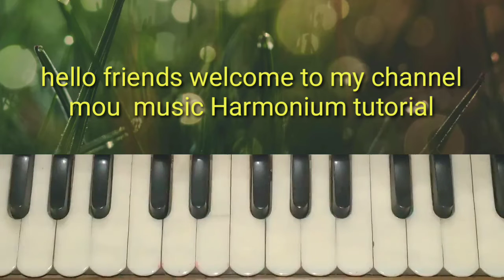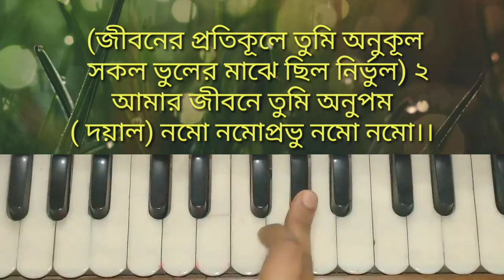Ogo Sundara aparupa priyatama/ harmonium tutorial /ওগো সুন্দর অপরূপ প্রিয়তম /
Ogo Sundara aparupa priyatama/ harmonium tutorial /ওগো সুন্দর

অন্যান্য গানের লিংক

আমারও দেশেরও মাটির গন্ধে

একতারা তুই দেশের কথা

ধন্য ধন্য বলি তারে। লালন গীতি।

জলে গিয়াছিলাম সই। রাধারমনের গান।

কলকল ছলছল নদী করে টলমল

আনন্দলোকে মঙ্গলালোকে। রবীন্দ্র সংগীত।

সেদিন দুজনে দুলেছিনু বনে। রবীন্দ্র সংগীত।

দেশাত্মবোধক গান। একটি বাংলাদেশ তুমি জাগ্রত জনতার

বুলবুল পাখি ময়না টিয়ে।

এই পদ্মা এই মেঘনা এই যমুনা দেশাত্মবোধক গান